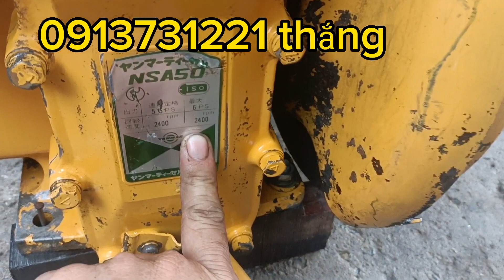NSA 50 đạn nước, máy rẻ cho anh em đây!